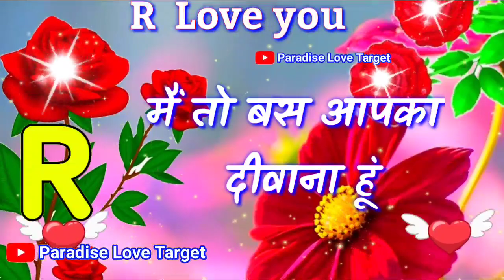R name love Shayari🌹Dil se pyar krte hai Tumse🌹Gulab shayari🌹Pyar mohabbat Shayari🌹R name status